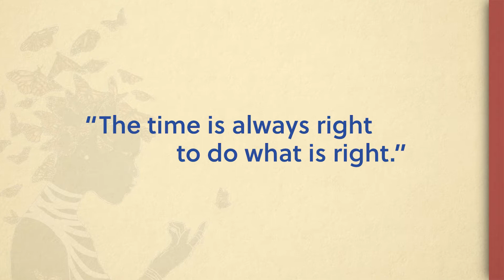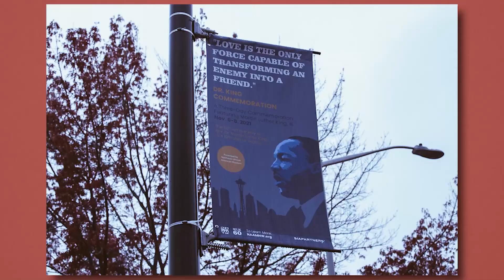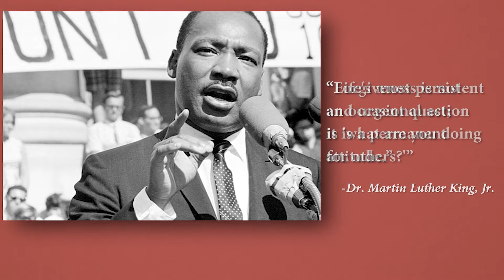2022 King County MLK Celebration: LaNesha DeBardelaben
Keynote Speech: LaNesha DeBardelaben, President & CEO of the Northwest African American Museum (NAAM)